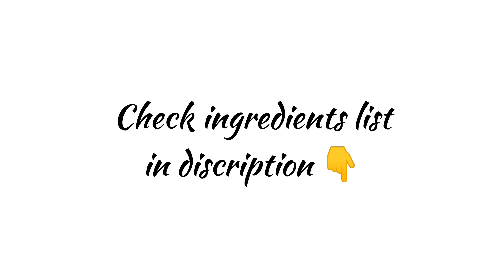Paneer tikka - shallow fry method | paneer recipe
INGREDIENTS

Tikka base : 0:17

½ cup corn flour
¼ cup rice flour
1 tsp pepper
1 tsp kashmiri chilli powder
½ tsp turmeric powder
2 tsp chilli powder
1 tsp garam masala powder
1 tsp ginger garlic paste
¼ cup curd
1 tsp salt
½ cup water

Marinating : 1:14

12 paneer cubes
12 capsicum chopped pieces
12 onion chopped pieces
12 seedless tomato chopped pieces

Arranging : 2:19

12 Small wooden toothpicks

Frying : 2:51

Garnish : 3:43

Fried curry leaves
chat masala powder